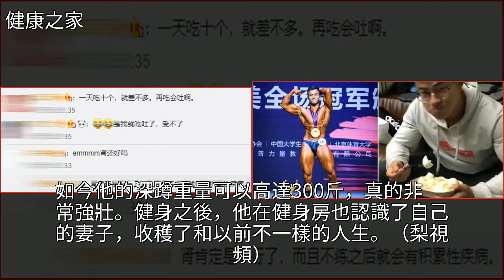健身教練深蹲300斤，一天需40個雞蛋，網友：我吃10個就要吐了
健身教練深蹲300斤，一天需40個雞蛋，網友：我吃10個就要吐了健身,阿諾·施瓦辛格,健康健身教練深蹲300斤，一天需40個雞蛋，網友：我吃10個就要吐了健身 阿諾·施瓦辛格 健康